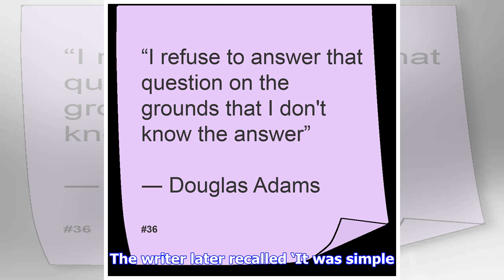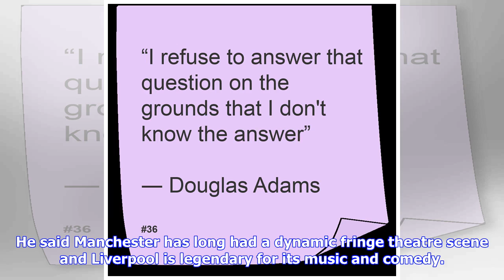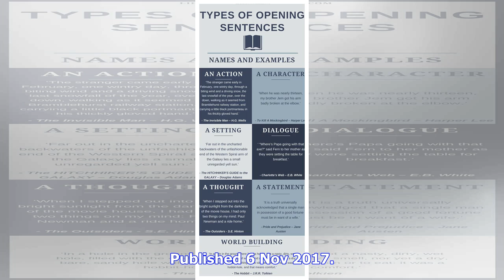Breaking News | New play charts douglas adams's writer's block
New play charts douglas adams's writer's block

Inspired by a true story about the Hitchhikers Guide author The writer’s block Douglas Adams suffere...